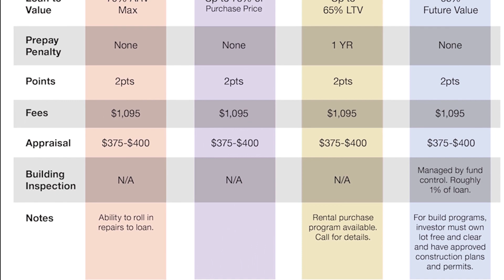California's Economic Outlook and Housing Market Forecast 2022 with Jordan Levine | Part 1 #802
Jordan Levine is VP and Chief Economist for the California Association of Realtors where he is responsible for the housing market and economic trends and analysis, policy analysis, and data work in a variety of contexts.

  Additionally, He manages an EB-5 Immigrant Investor Visa practice, helping to establish regional centers with I-924 economic impact reports across California and the U.S. region, and has provided I-526 impact and job creation analyses for many more individual projects across the nation. Past projects have included call centers, residential real estate developments, mixed-use developments, hotels, retail businesses, high-tech manufacturing, biotechnology, ambulatory health care facilities, assisted living facilities, agricultural enterprises, movie studios, and grocery stores, among others. Well versed in critical issues related to USCIS approval of I-526 and I-924 EB5 applications like construction jobs, tenant occupancy, and establishing a causal nexus.

  One critical characteristic that sets Jordan apart from other number crunchers is his ability to communicate complex economic concepts and ideas in a clear and effective style. He has spoken to a variety of groups, ranging in size from small groups of 5-10 to over 800, including industry groups like the California Bankers Association (CBA) and the California State Municipal Finance Officers (CSMFO), elected officials such as the California State Controller's Office, various local government bodies like County Boards of Supervisors. In addition, he regularly contributes to radio and newspaper articles.

Jordan has a bachelor’s degree in economics from the University of California, Santa Barbara and a master’s degree with Merit in International Economics from the University of Sussex.  Prior to joining C.A.R., Jordan worked in consulting as an economist and director of economic research where he oversaw all research and economic analysis on California’s economy and housing market and regularly spoke to trade groups, public officials, businesses, and the media.